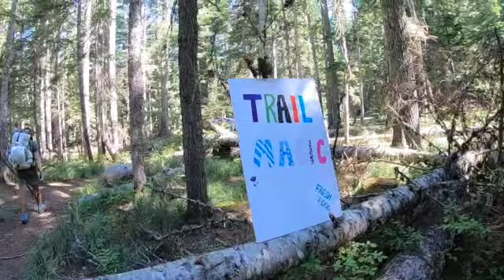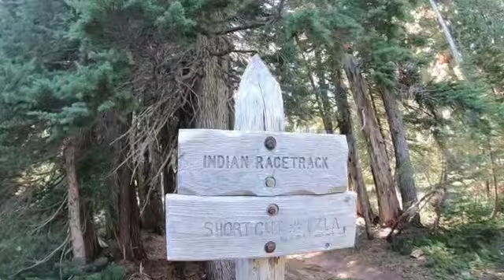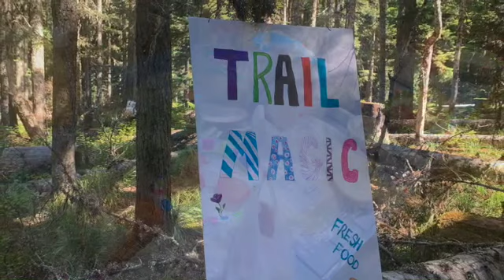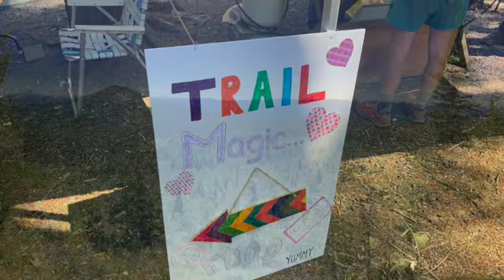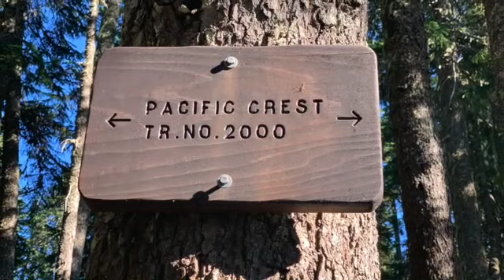Pacific Crest Trail #189. Trail Magic!!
Fish Tank and Sky push forward on this epic trail and find an awesome example of Trail magic.  He meets some 4 legged creatures and makes friends with all.   Great day of hiking on the Pacific Crest Trail.  Best part is he hits the 2,200 Mile Mark!!!